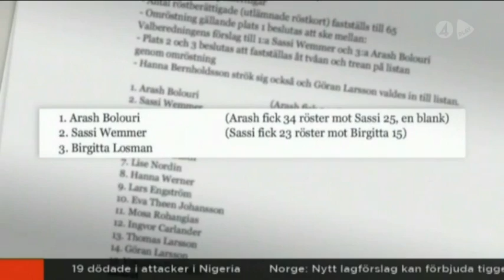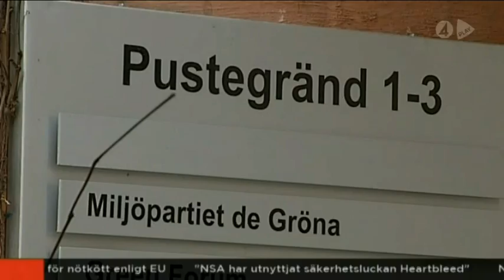Miljöpartist kuppar sig till toppen